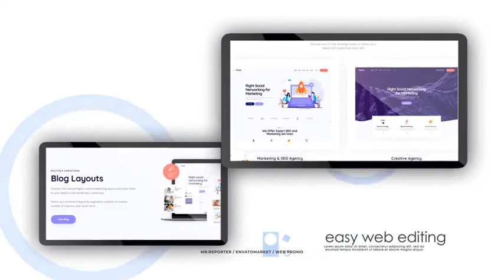Web Site Promo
Supports with After Effects CS6 Above

All items in pack

100% After Effects

Simple & minimal design

13 Text Placeholders

06 Photo/Video Placeholders